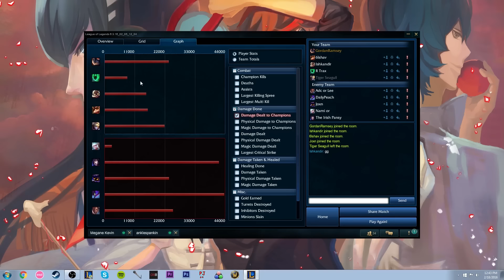Freaky Friday, Episode 20, Rumble Jungle!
So apparently this is a thing?!?!?!?!?
Masteries ; Runes: (Keep in mind this is a smurf) 9 MPen Reds, 9 Flat Armor Yellow, 9 MR Blues, 3 AP Quints
Join Chatgroup: Gordan (NA) for games!